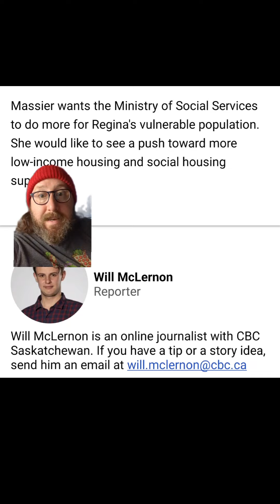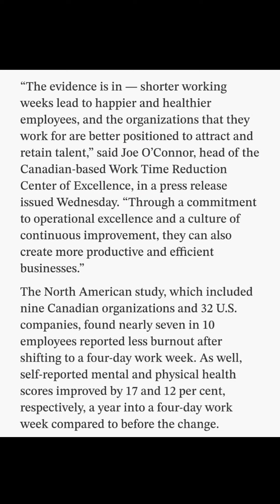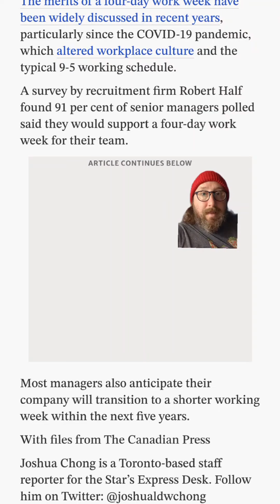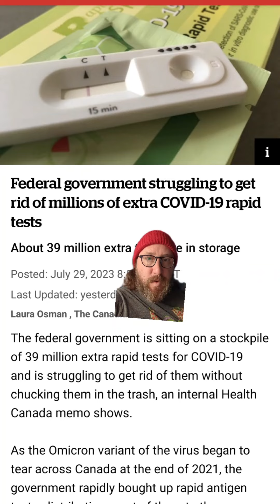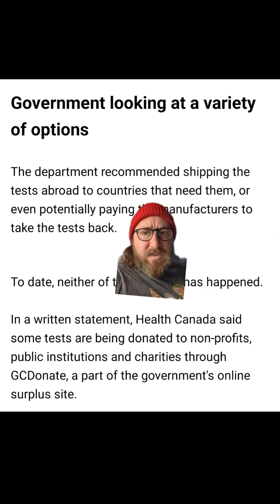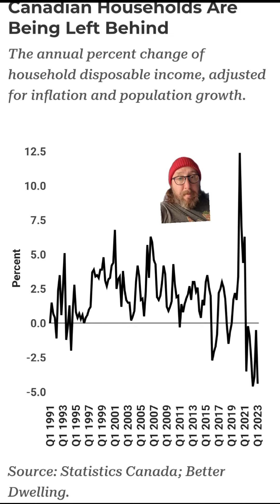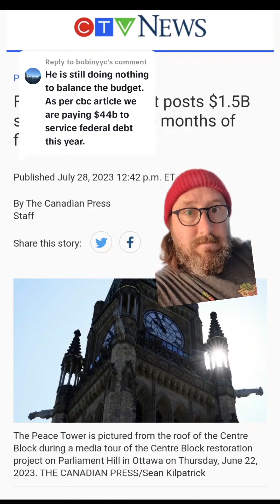July 31, 2023 - Boots on the Ground Tiktok Compilation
Catch up on the day's events with Steve Boots!

0:00 - Encampment clearing in Regina Update
1:25 - The Four Day Workweek
2:58 - Wasted Covid Tests
4:20 - Canadian Incomes Falling Behind
5:20 - The Budget will balance itself
6:20 - Moralization around substances
7:20 - Doug Ford as a bee
8:20 - Socialism is when government